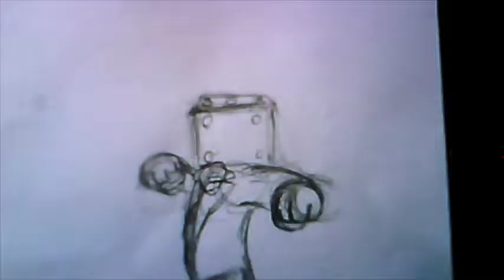King Dice Musical Animation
An animation of the King Dice Segment from Random Encounter's Cuphead the Musical I did using pencil and paper!

Credit to Random Encounters and their amazing music!